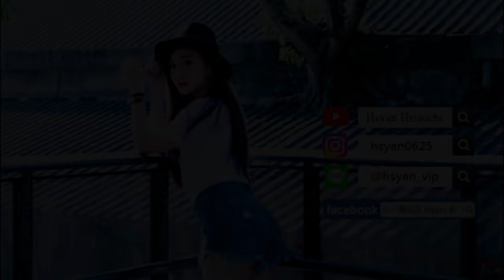BLACKPINK (블랙핑크) - KILL THIS LOVE dance cover by 篠崎泫/Hsyan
你們喜歡這樣一鏡到底的拍攝手法嗎？
還是喜歡上一支那樣有很多不同鏡位的呢？
留言告訴我呦～～～～
喜歡的話幫我點點LIKE+分享+留言🙂

特別感謝
舞蹈教學(dance instructor)&攝影導演(director)：方杰
兩位可愛又辣的dancer：宜琳、璨瑢